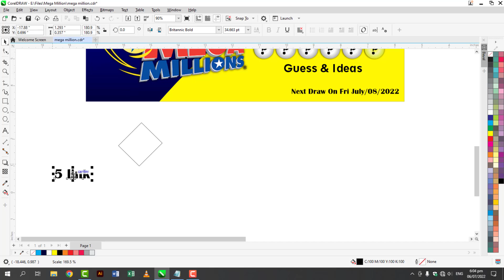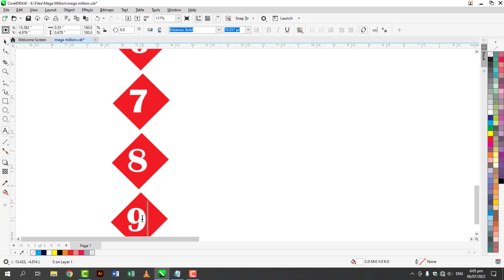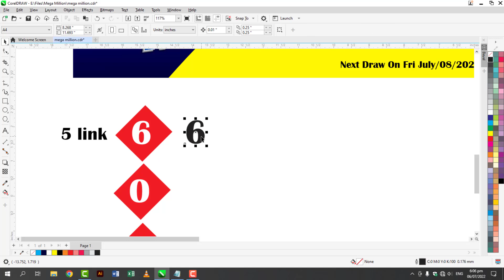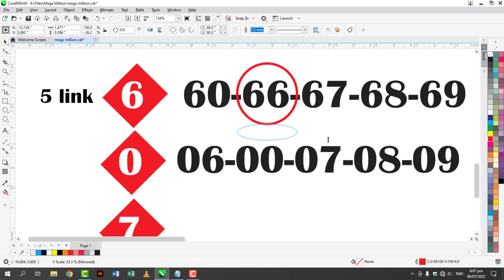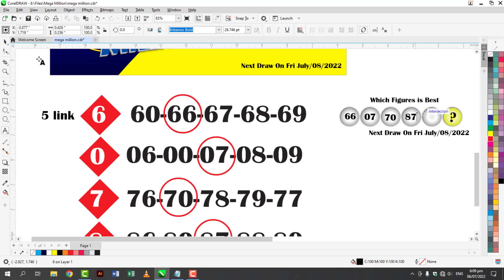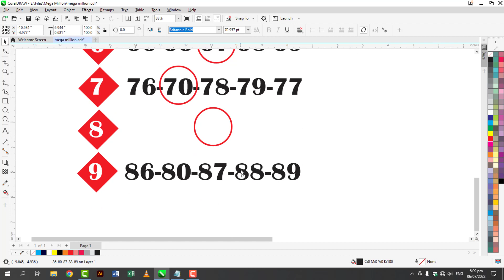How To Win Mega Million Jackpot | How To Earn From Mega Million Lottery | Jackpot Winning Tricks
Prediction Tricks Tips and Win Lottery 1st Prize
Megamillion Jackpot Draw Dated July 8 2022
IDEAS - GUESS - TRICKS